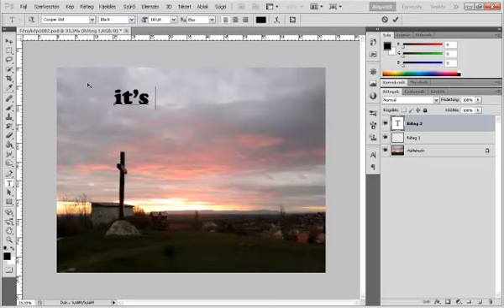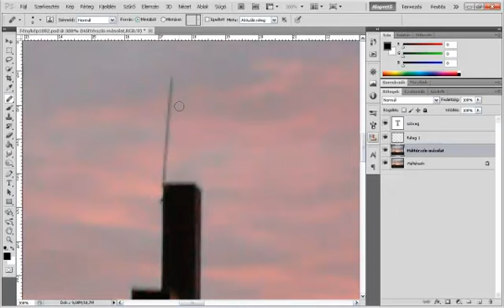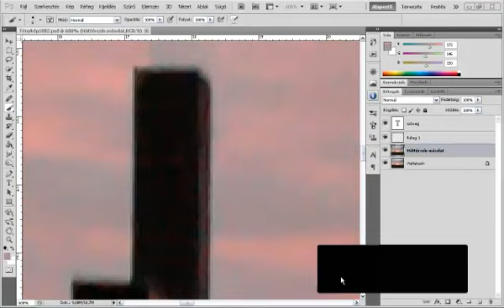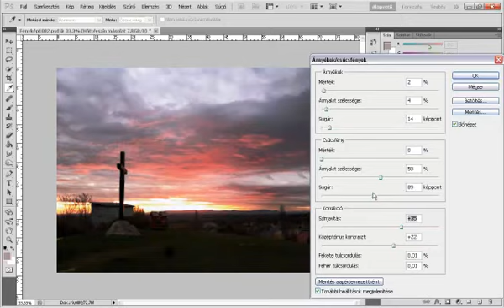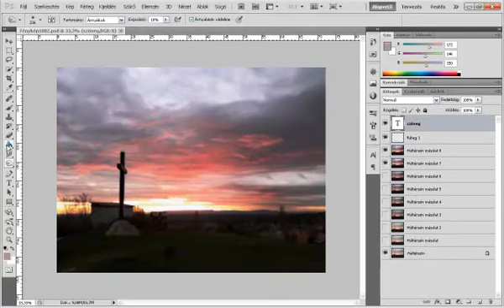Photo editing :D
READ!!!
The song DOESN'T belongs to me.
It belongs to Myah Marie.

The photo was taken by me.
Video by: me
Song: Feet On The Ground
Artist: Myah Marie